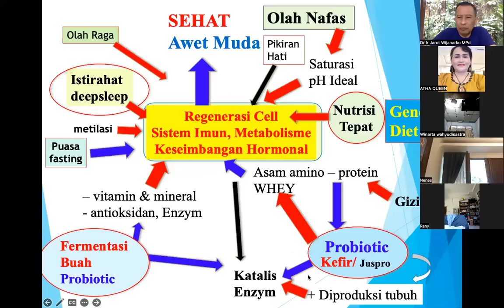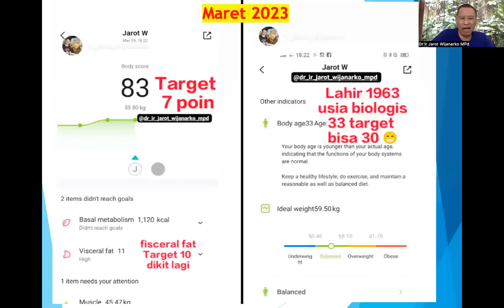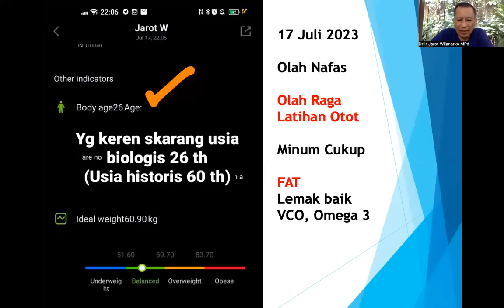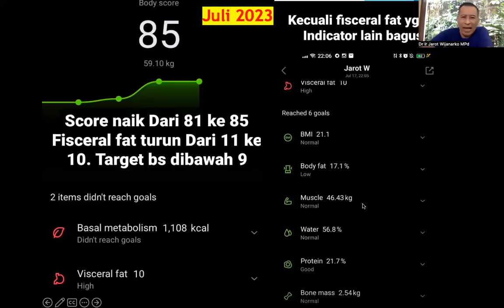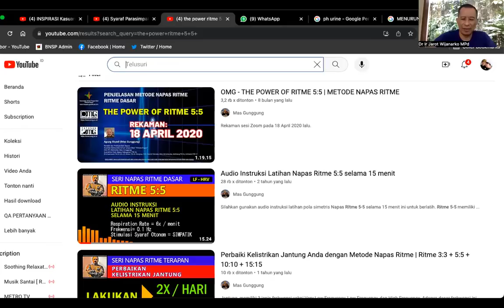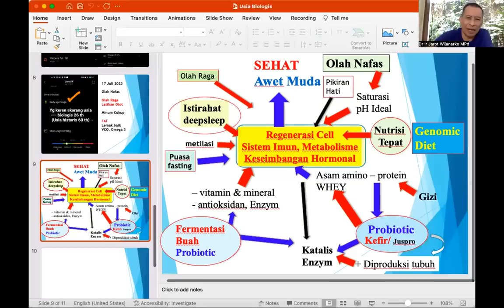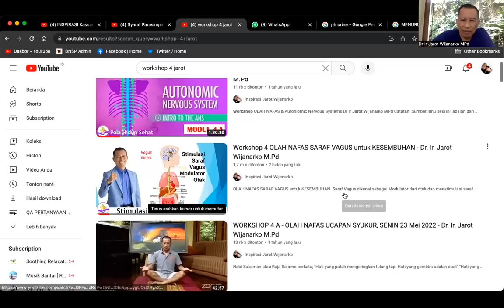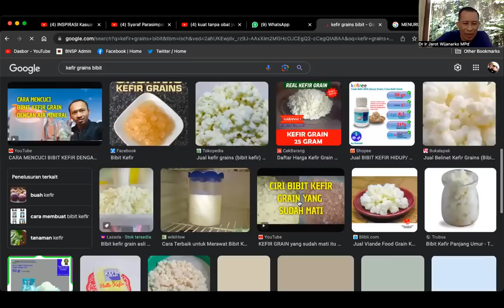KEBUGARAN TUBUH - AWET MUDA - Dr. Ir. Jarot Wijanarko M.Pd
KEBUGARAN TUBUH - AWET MUDA